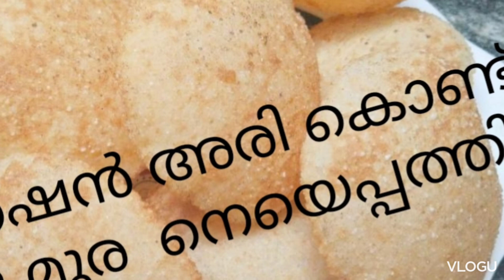റേഷൻ അരി കൊണ്ട് മുരു മുര നെയെപ്പത്തിൽ 👌neyippathil